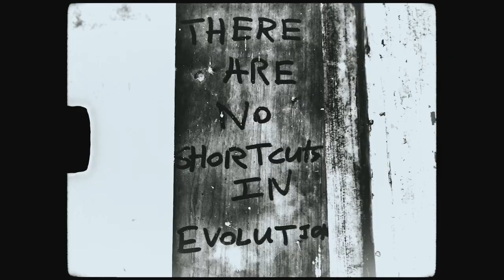Queen Ilise - The Remedy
The music video for the second single from Queen Ilise's debut album, "Breakthrough."